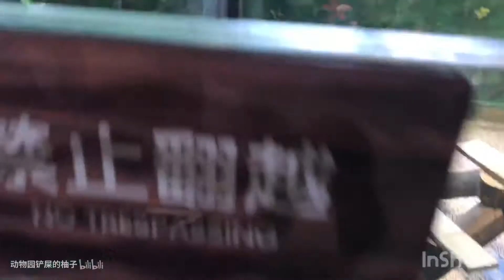小熊猫过节也要撸个苹果串～啃个大苹果～还get了钓苹果新技能～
七夕啦 崽子们虽然没有对象 但是有阿妈呀 那就开开心心吃一整个大苹果吧！～